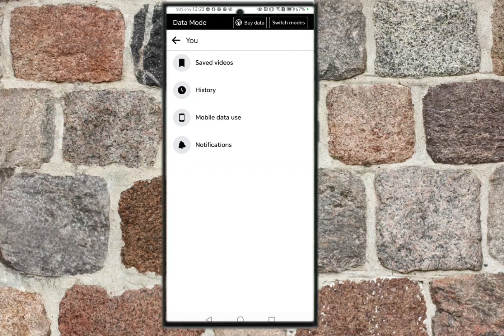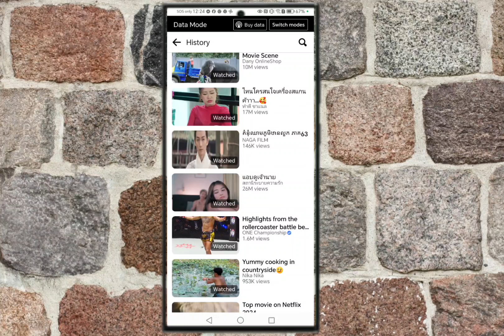របៀបរកវីដេអូដែលធ្លាប់មើលលើហ្វេសបុក -How to find watched old video on FB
How to watched video History on FB @KHLearning